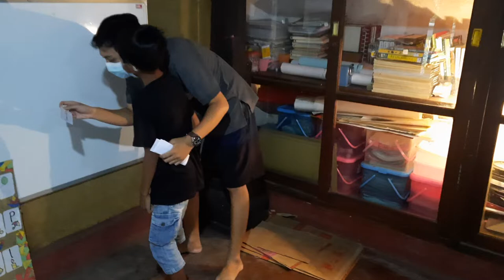BERMAIN CHINESE WHISPER ANAK KELAS DUA 2